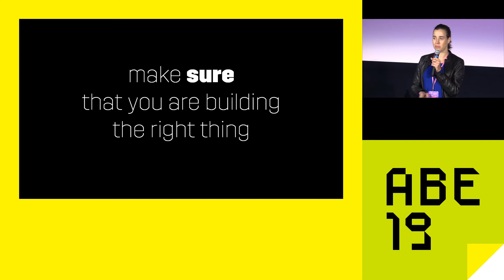AgileByExample 2019: lightning talk - Emilia Bojańczyk